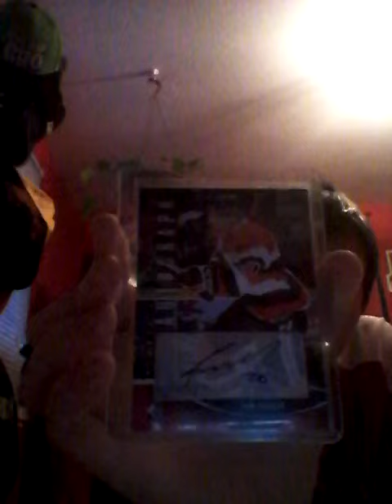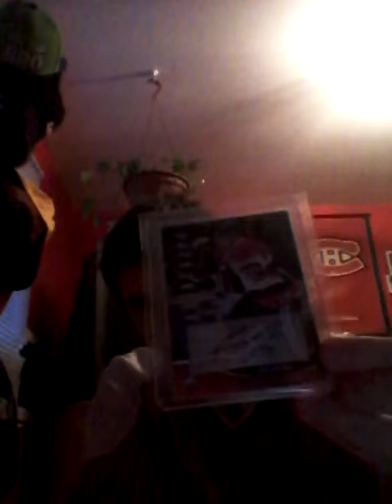Sean Monahan cards authographs